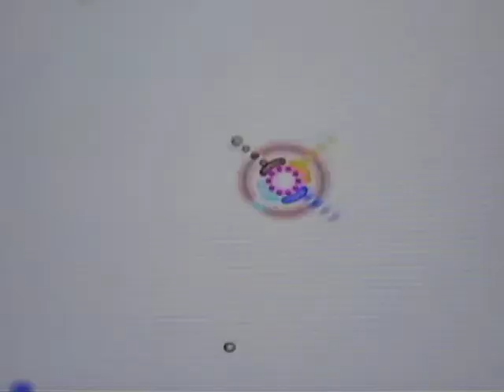Rotozoa- Level 3 Stage 2